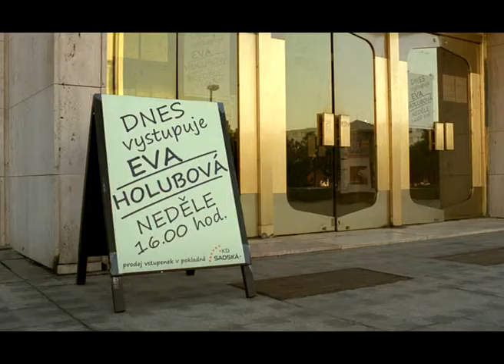Era spoření 30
The launch spot for our second new product under the brand Era, simple, transparent financial products for everyone. Czech actress Eva Holubova stars.